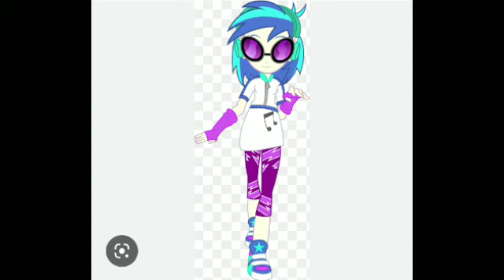Here's Part 31 of My Harem Girlfriends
And just To Let you Guys and Girls Know That There's Just 5 Day's Left until Christmas